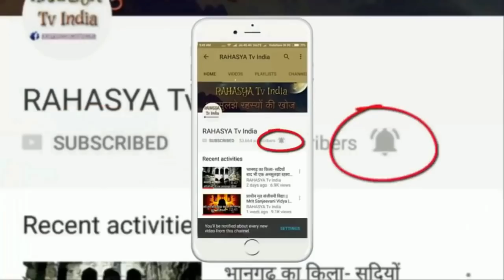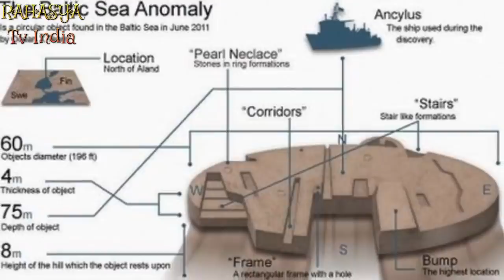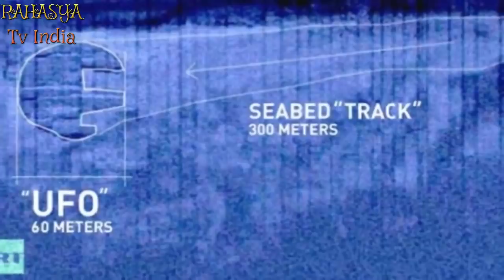समुन्द्र के अन्दर मिला दूसरी दुनिया का यान || Baltic Sea Facts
The Baltic Sea anomaly refers to interpretations of an indistinct sonar image taken by Peter Lindberg, Dennis Åsberg and their Swedish "Ocean X" diving team while treasure hunting on the floor of the northern Baltic Sea at the center of the Bothnia Sea in June 2011. The team suggested their sonar image showed an object with unusual features of seemingly non-natural origin, prompting speculation published in tabloid newspapers that the object was a sunken UFO.

A consensus of experts and scientists say that the image most likely shows a natural geological formation.